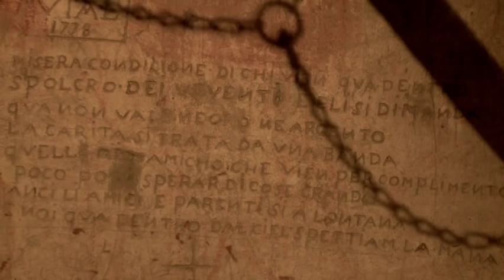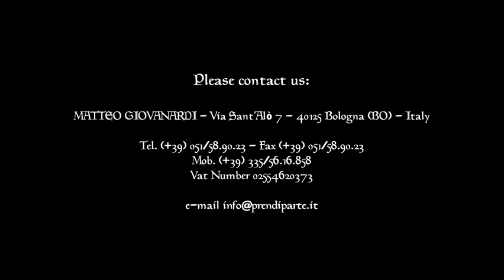Peggy Ryan introduces the Prendiparte Tower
Cultural and arts education advocate Peggy Ryan, introduces the history and magic of the Prendiparte Tower.